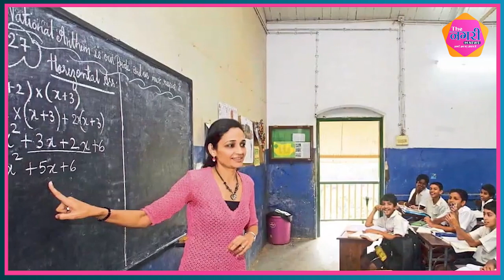'भविष्य' गढ़ता है एक शिक्षक, आओ करें गुरु को नमन || teachers day special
'भविष्य' गढ़ता है एक शिक्षक, आओ करें गुरु को नमन ||